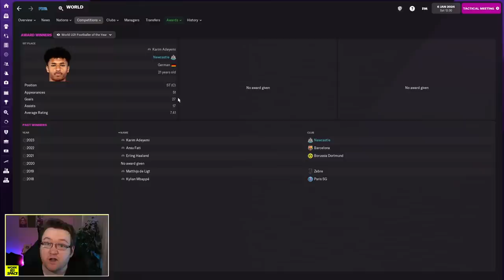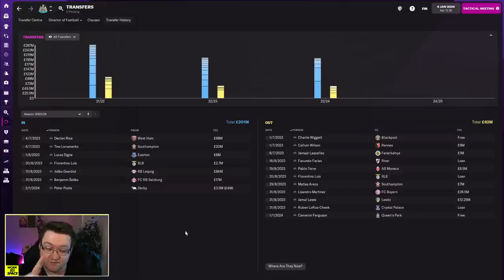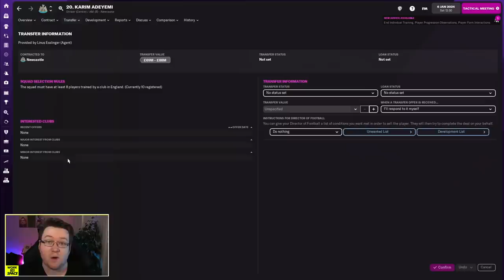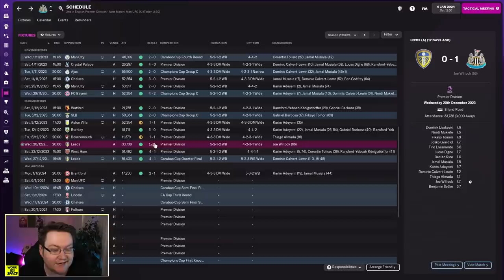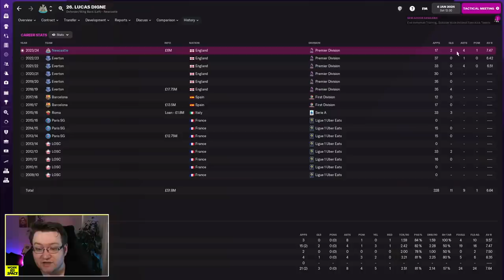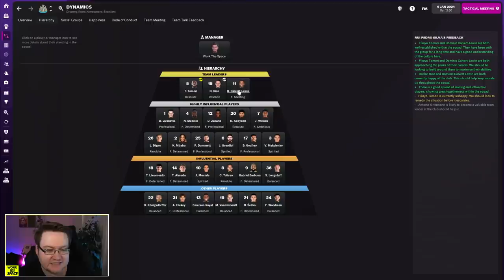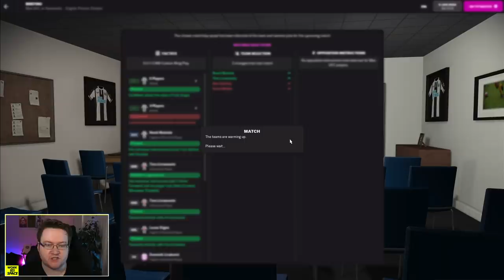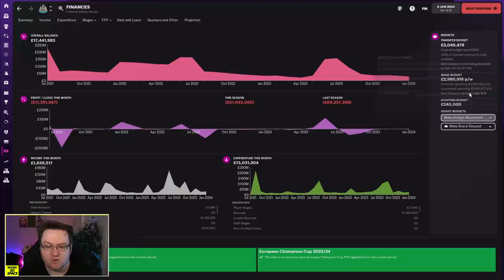FM22 Newcastle United - Episode 20: WONDERKID FROM DERBY! | Football Manager 2022 Let's Play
I've spent £3.5m on a right-back who's 16 and plays for Derby. I hope it's worth it.